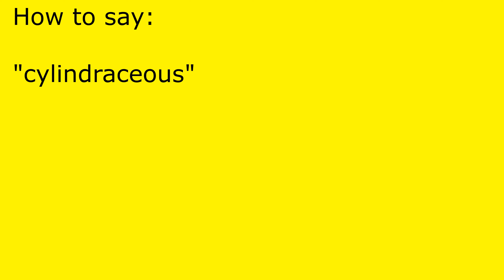How to pronounce cylindraceous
cylindraceous pronunciation.